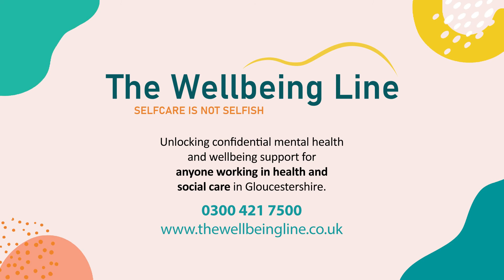The Wellbeing Line - Who we are here to support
Holly Buckley tells us who The Wellbeing Line can offer support to.